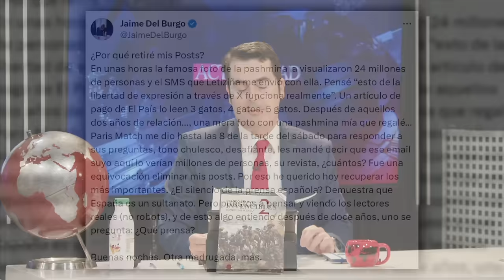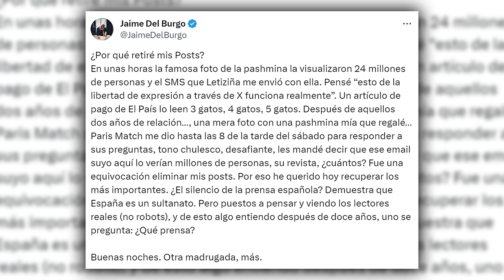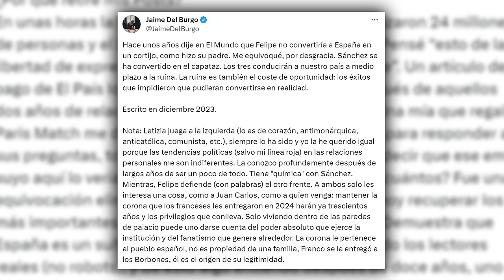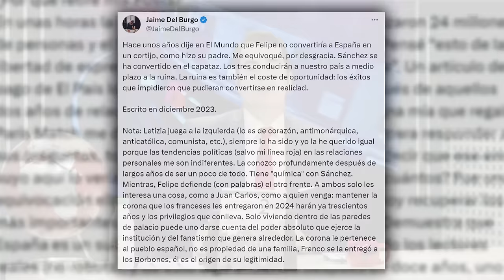BRUTAL💥JAIME del BURGO ameaAza con publicar las escenas más intimas con LETIZIA pese a quien le pese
Después de salir de X (previamente conocida como Twitter) y eliminar todas las publicaciones relacionadas con su supuesta 'aventura' con la reina Letizia para unirse a Instagram, el abogado ha regresado a la plataforma social que le dio fama y captó titulares.

Una vez más, el ex esposo de Telma Ortiz ha lanzado una ráfaga de mensajes atacando a la Familia Real, aunque ha republicado primero los tuits que causaron la controversia hace unas semanas. "Eliminar mis publicaciones fue un error. Por eso hoy he decidido recuperar los más relevantes", admitió.

En lugar de finalizar allí el asunto, una vez concluidas estas republicaciones, Del Burgo ha arremetido contra el Monarca y el Jefe de Gobierno: "Hace unos años expresé en El Mundo que Felipe no haría de España un latifundio, como lo hizo su progenitor. Me equivoqué, desafortunadamente. Ahora Sánchez se ha convertido en el mayordomo. Los tres llevarán a nuestra nación a medio plazo al desastre", ha publicado.